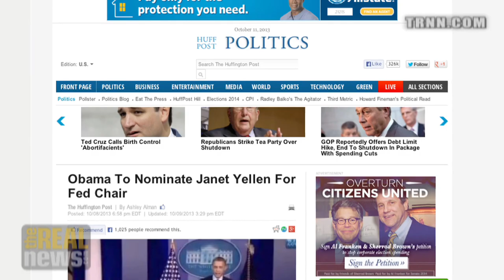Would Janet Yellin as Fed Chair Mark a Shift in Economic Policy?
Bill Black: Yellin's confirmation marks a victory for progressive democrats?